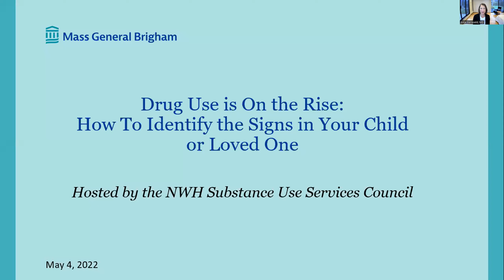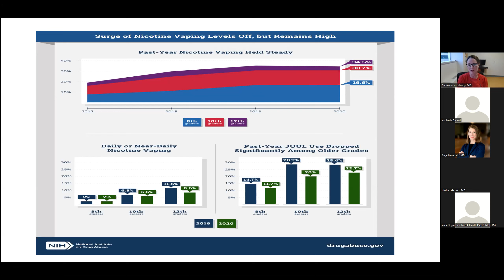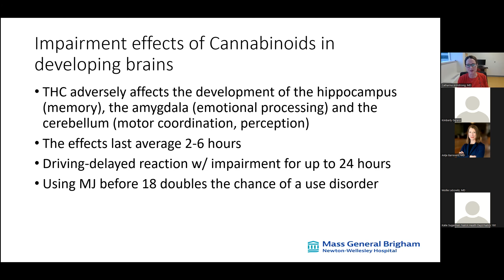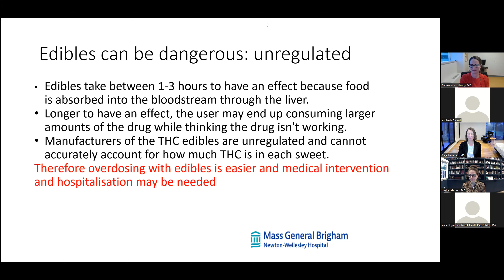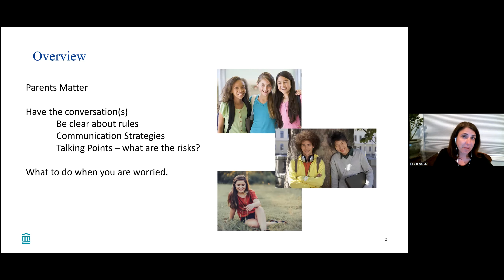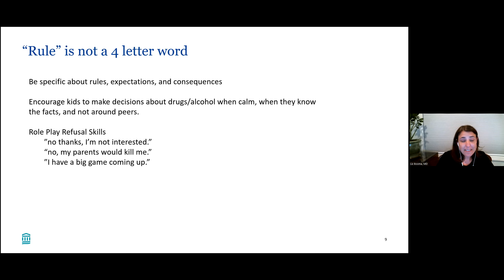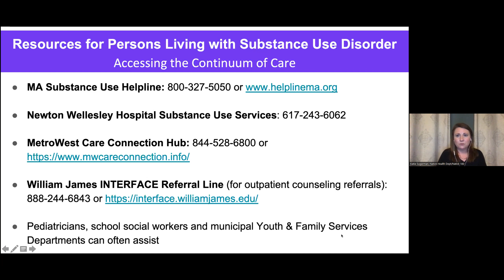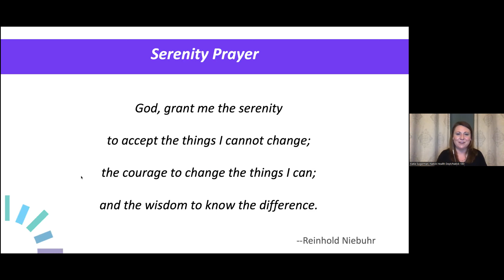Drug Use is on the Rise: How to Identify the Signs in Your Child or Loved One